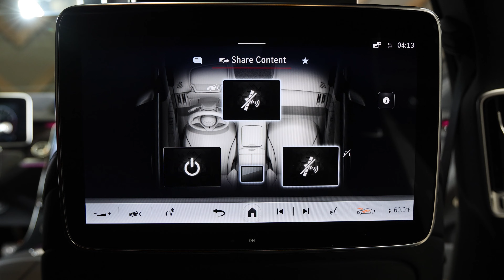2023 Mercedes Benz S Class S 580 4MATIC®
W1K6G7GB0PA205740